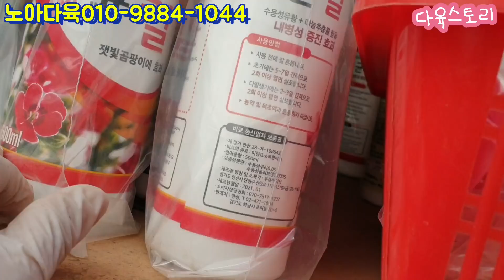노아다육5탄/묵둥이/레드환타지.핑크스팟.닥터필더금.마룬힐.포루투나/택배010 9884 1044 (korean succulent plants)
안녕하세요 다육스토리 입니다
행복한 날들되세요

2만원 이상부터 택배가능
5만원 이상부터 택배비무료

🌹계좌번호
농협 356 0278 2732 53(장길수)

감사합니다 💕